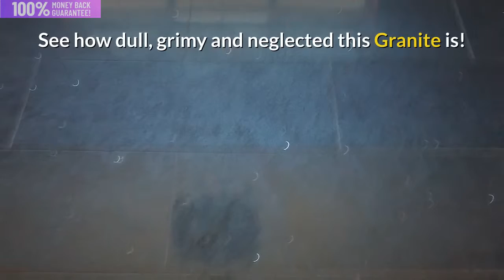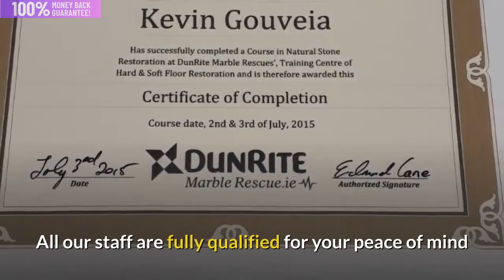Carlisle Stone Floor Restoration Specialists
Do you have a stone tiled or hard floor that needs restoring? We can repair, smooth, clean, polish and seal all types of stone floor, such as Slate, Terracotta, Terrazzo, Travertine, Ceramic, Marble, Edwardian Mosaic, Quarry Tiles, Sandstone, Granite or Limestone! You name it we can restore it, and leave it looking as good as new!
Stone restoration
Tile cleaning
Hard floor polishing
Natural stone sealing
Grout Re-Colouring
Lippage removal
Tile smoothing
Fireplace Cleaning & Restoration
Slate Tile Polishing
Terracotta & Quarry Tiles Cleaned & Sealed
Marble Honing
Domestic & Commercial Properties
Granite cleaning & polishing
Victorian/Edwardian mosaic cleaning and polishing